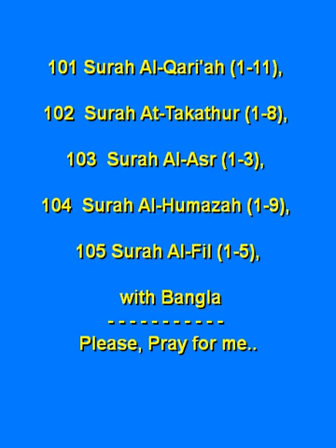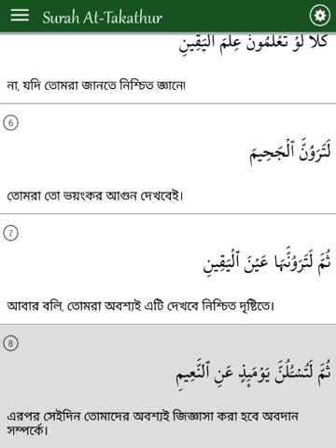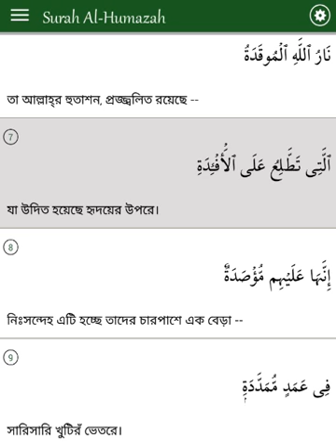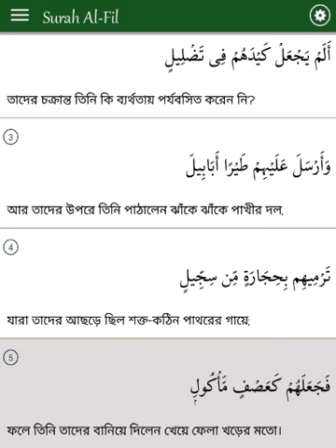101-105 Surah (Al Qariah,At Takathur,Al asr,Al Humazah,Al Fil) with Bangla Screnn view